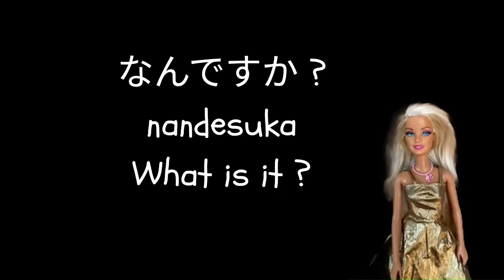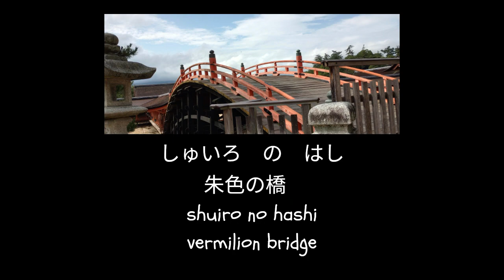Color qiuz in Japanese 6 for intermediate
What is the color in Japanese??? You can memorize the color in Japanese instantly.